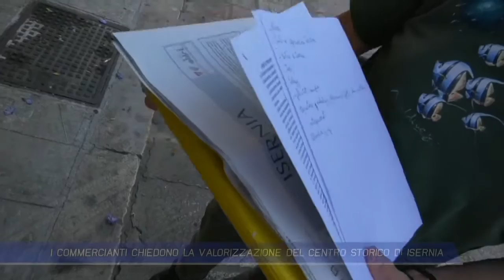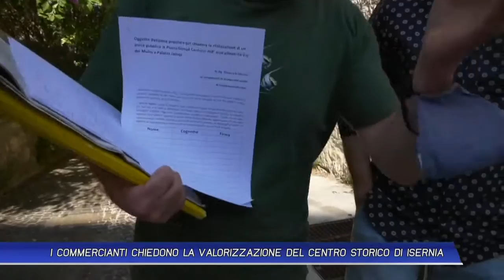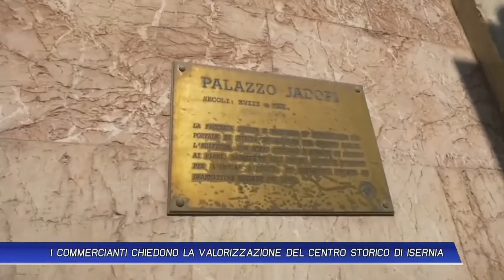I COMMERCIANTI CHIEDONO LA VALORIZZAZIONE DEL CENTRO STORICO DI ISERNIA